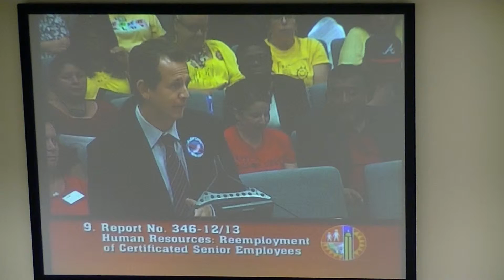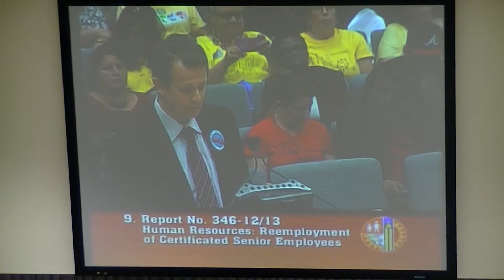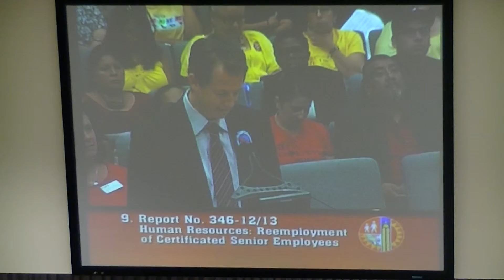FIRST PART OF THE 6-18-13 LAUSD BOARD MEETING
The first video is on item 5 the budget with Warren Fletcher and David Lyle from UTLA and many others.  Very important board meeting as Monica Garcia will never be Board President again and the election of Monica Ratliff.  This changes the dynamics of the potential board vote after the July inauguration of Monica Ratliff and the election of the new board president.  Later videos have also important issues as I only videoed the most important parts not the entire board meeting.